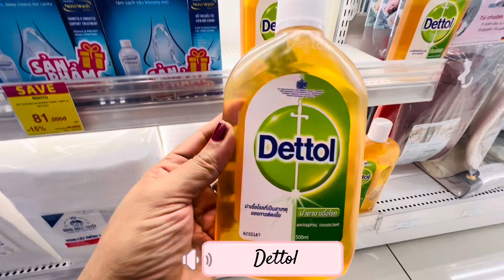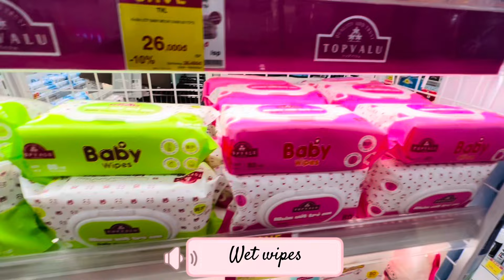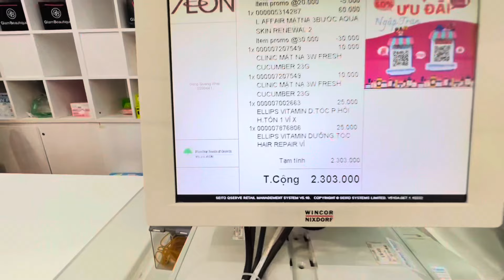Lets go shopping for self-care products🤩 💗Haircare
AEON MALL HANOI @Dammiinbloom